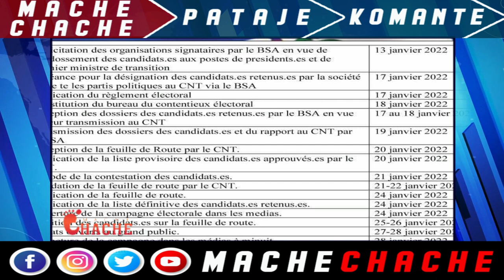Woy Peyi Tiki mete Handal Nan prizon..Ariel Boulvèse..Aprè Dosye sa se kounya FBI pral mare Gason